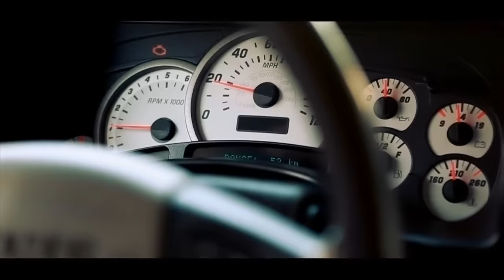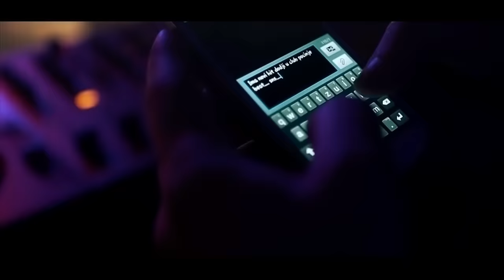DJ SNS & Djomla KS Feat. Vanja Zelenski & Marko Milutinovic - Tako Hladno Je (OFFICIAL VIDEO 2013)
ZABRANJENO je reupload-ovati na svoj licni kanal zbog kršenja autorskih prava i kvarenja zvuka i nepotrebnog gomilanja na YouTube-u! Svako kacenje kompozicije na YouTube, bice prijavljeno YouTube administratorima.

Lyrics: Djomla KS

Harmonika: Marko Milutinovic
Production: Dj SNS
Arrangement: Dj SNS
Recording: Las Vegas Studio & M.M. Studio
Mix & Mastering: Saša Dinic

Videospot directed by: Nemanja Novakovic

Veliko HVALA svima na ucescu u spotu !!!

Lyrics:

Tako hladno je a tebe nema aaaaaa
Svuda trazim te a tebe nema aaaaa

Ref:

Od zivota uplasen,mobilni joj ugasen
U glavi promaja i njeno ime odzvanja
Pitaju me danima,pokusavam da shvatim ja
Zasto je otisla, zasto se nije vratila

Ajde sipaj pa ne pitaj, harmoniku mi zasviraj
Mnogo ce boleti al ja cu preboleti
Brate sipaj pa ne pitaj, harmoniku mi zasviraj
Penji se na sto ,igraj i jako zapevaj

Stize sms,salje DJ SNS,kaze ima novi hit
Dodji u klub pocinje bit
Drugarice su tu,stizu drugovi
To je garancija da bice zajebancija

Tu je Marko Dzentlmen,Mr harmonika
Penje se na binu,cujem veisti cela publika
Ljudi penju se na sto,pice se prosipa
Vece je ludo kao da je Nova godina

Svuda trazim te a tebe nema aaaa

Vanja ,slusaj me bruda,ma koliko da si mudar
Ceka te ljubavni udar,to je jace nego sudar BAM
Obuceni elegantno,igramo nonsalantno
Mesamo pica ,kazu to je diskantno ma daj

Sve su picikato,sredjene pedantno,
Ekstravagantno sexi sarmantno
Ni njena kosa sjajna, ni zlato oko vrata
Ne vrede kolko vredi kad kraj sebe imas brata